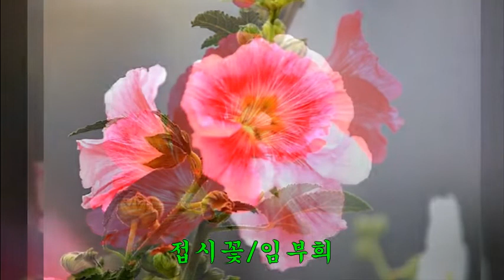접시꽃 / 임부희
1.노래 : 접시꽃(2009년)
2.작사 : 김병걸
3.작곡 : 최강산
4.가사
1.
또 하루가 노을 속에
저무는 저녁 이면
강변의 뚝길를 걸었답니다
물소리 가득 밟으며
바람에 하나 둘씩 꽃잎은 지고
세월은 말이 없는데
강물이거니 노을이거니
그렇게 잊자한 사람
아직도 내게 있었나
그사람 내게 있었나
내 가슴에 피여 나는
접시꽃 같은 사람아
2.
강물 이거니 노을 이거니